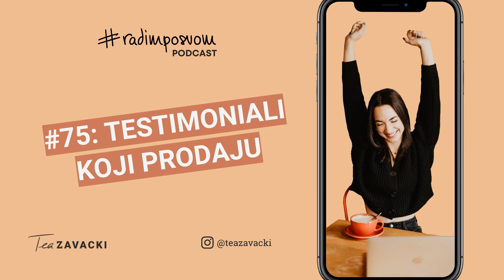Testimoniali koji prodaju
U svom biznisu volim pratiti intuiciju i flow. No, oduvijek je postojao jedan dio biznisa koji mi je djelovao čudno, neprirodno i pomalo umjetno - prikupljanje testimoniala. Svaki put kada bih morala tražiti testimonial, osjećala sam se čudno - sve dok nisam odlučila i taj korak učiniti intuitivnim i prirodnim. U ovoj epizodi s vama dijelim kako danas bilježim najljepša, autentična iskustva klijenata - na najprirodniji mogući način.